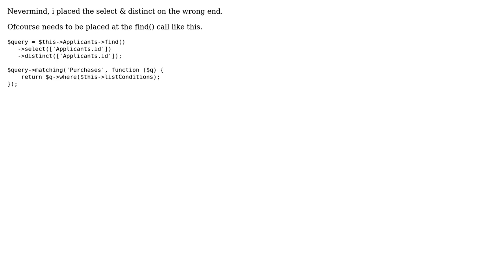Cakephp Distinct Matching Associated Table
With thanks & praise to God, and with thanks to the many people who have made this project possible! You are responsible for your own actions.